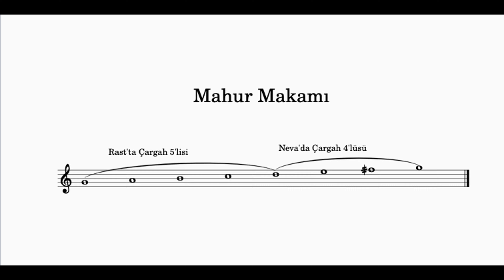Türk Müziği'nde Makamlar | 11. Mahur Makamı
Merhabalar.
'Türk Müziği'nde Makamlar' isimli yeni seride Türk Müziği'nde kullanılan belli başlı makamları, Türk Müziği ile ilgilenen herkese 10'ar-15'er dakikalık videolar halinde tanıtacağım. Kısa ve öz bilgiler içeren serimizin onbirinci videosunda Mahur Makamı'nı işliyoruz. Yorum ve önerilerinizi aşağıya bırakabilirsiniz.